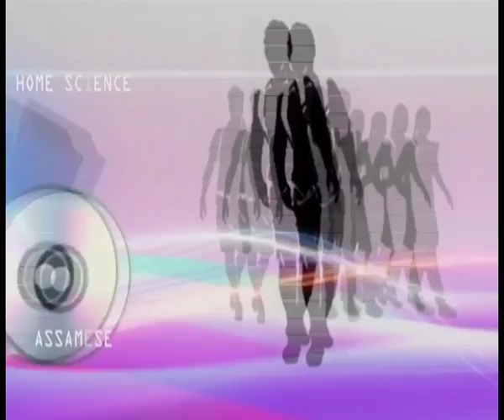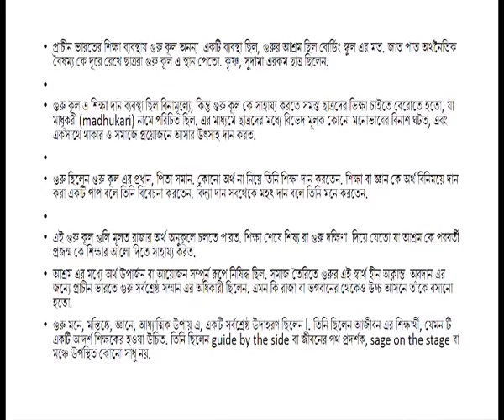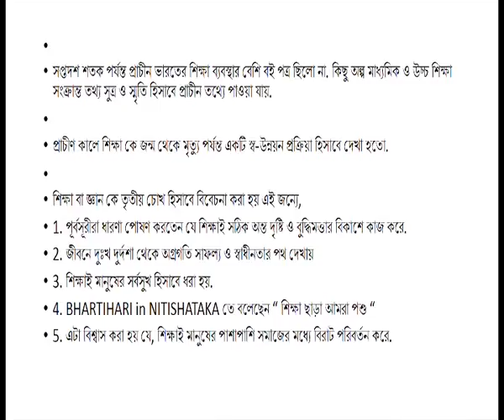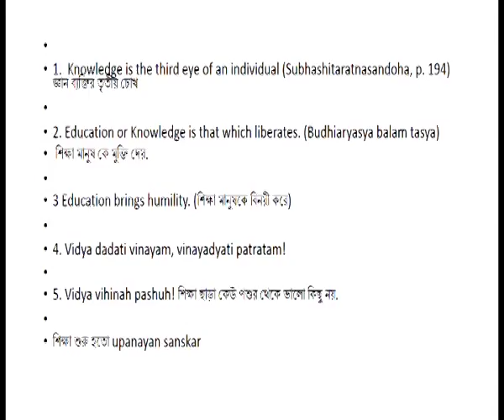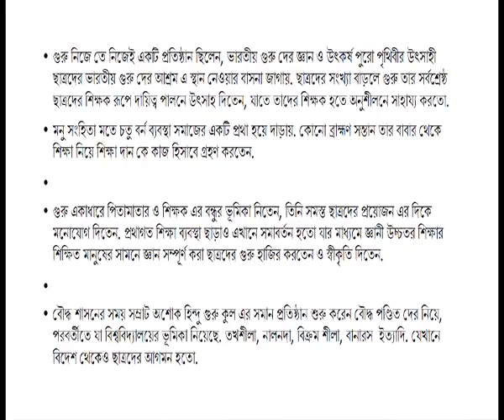COURSE 501 : The Concept of 'Guru', Role and Responsibility of Guru in Bengali